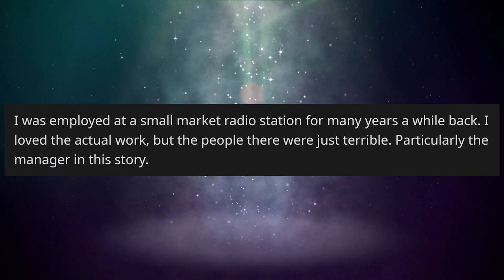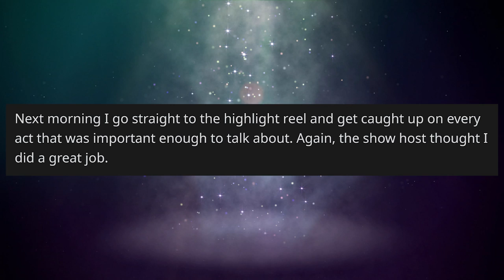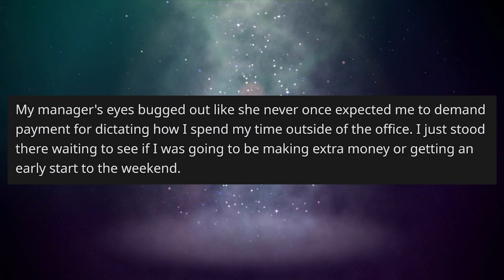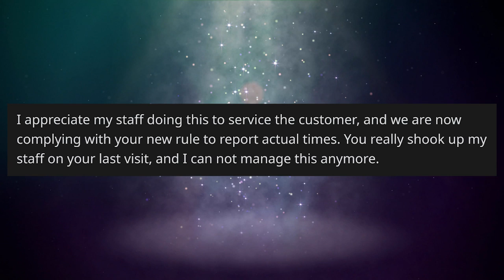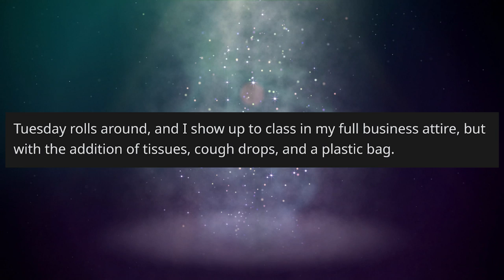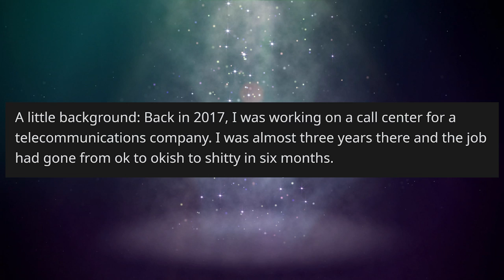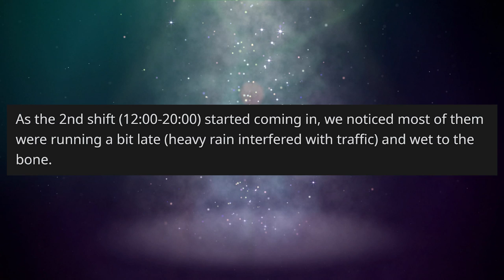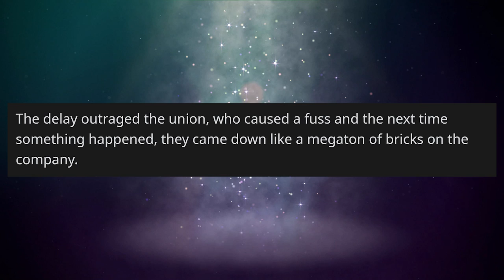r/MaliciousCompliance - Dry My Shirt On My Chair Because I'm 5 Min Late? OK! - #491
🔺 Please Visit the Authors on Reddit and Give Them an Up-Vote!

KCC Rob
227-207 Dundas Street East,
Trenton, Ontario, Canada
K8V 1L8